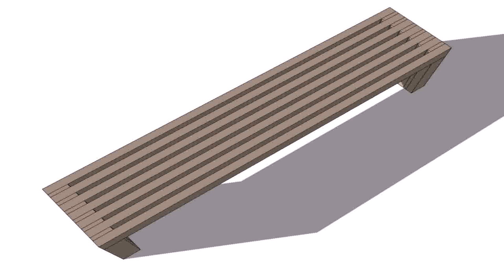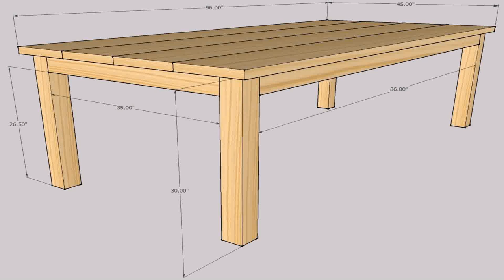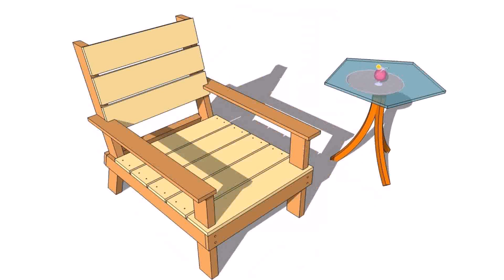Simple Outdoor Wooden Chair Designs - DaddyGif.com (see description)